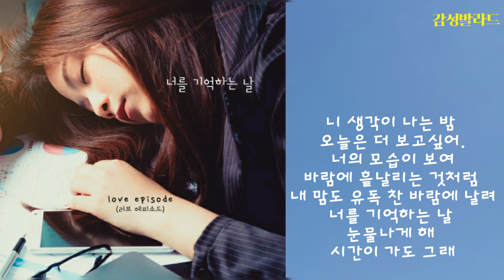러브 에피소드-너를 기억하는 날(Feat. 리앤(Lianne))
앨범: 너를 기억하는 날
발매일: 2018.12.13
장르: 발라드
작사: 필승불패
작곡: 필승불패, 배새롬
편곡: 배새롬

(가사)
느려진 걸음. 또 그래. 멍하니 걸어.
나무에 기대어 서서 멍하니 있었어

장갑 낀 손도 차가워. 그럴 때마다
나의 손을 잡고서 걷던 니가 그리워 생각이 나

*바람에 흩날리는 것처럼 내 맘도 유독 찬 바람에 날려
너를 기억하는 날 눈물나게 해 시간이 가도 그래

이젠 소용이 없단 걸. 돌이킬 수도.
혼자서 애태우던 날이 길고도 길어 나 왜이래

니 생각이 나는 밤 오늘은 더 보고싶어.
너의 모습이 보여